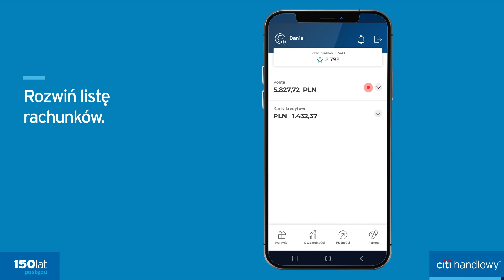Jak otworzyć konto walutowe w Citi Mobile?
Sprawdź, jak otworzyć konto walutowe w Citi Handlowy w aplikacji Citi Mobile!